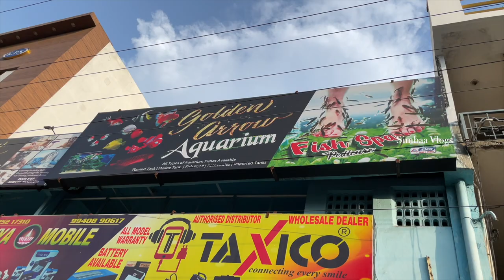Bought New Flowerhorn? | Golden Arrow Aquarium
Lets see Golden Arrow Aquarium Tour and my new flowerhorn fish tank setup updates. @SimbaaVlogs

Flowerhorn cichlids are a hybrid species of fish that are popular in the aquarium trade. They are known for their vibrant colors and unique, protruding forehead known as a "nuchal hump." They are typically produced by breeding different types of cichlids, such as the red devil and the midas cichlid. Flowerhorns are very hardy and can adapt to a wide range of water conditions, but they require a large aquarium with a minimum size of 55 gallons for a single fish. They are also known for being aggressive and territorial, so they should not be kept with other fish that are smaller or less aggressive. They are also known for their specific feeding requirements, and they need a balanced diet that includes both protein and vegetables.

Flowerhorn fries are the young fish of the species, usually sold as a food source for larger predatory fishes, also they are sold as a pet, but they need a lot of care and proper nutrition to grow healthy and strong.

Other Channels:
Mini Chef Bharani